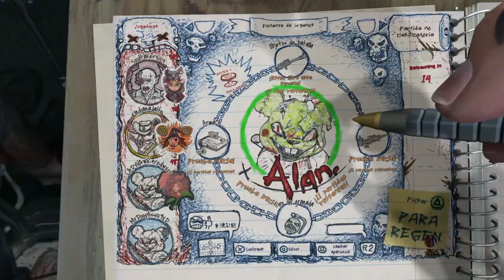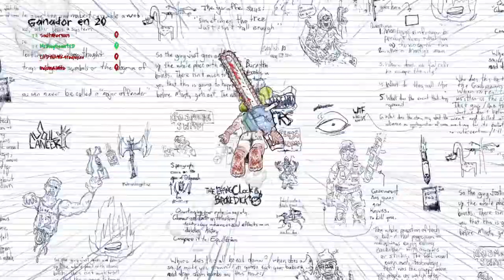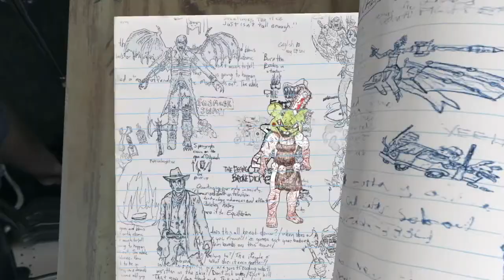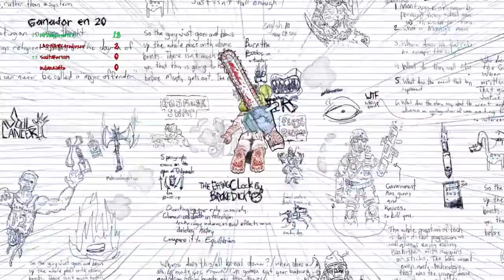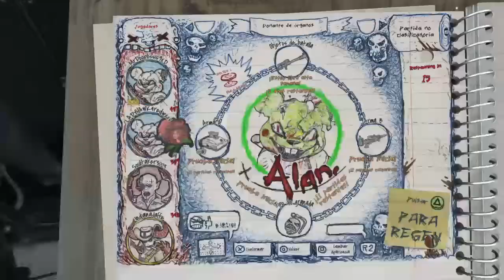Drawn to Death™ Organ Donor VS David Jaffe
It's the man! The Legend! The Game Director! David Jaffe! David Jaffe best known for Twisted Metal and God of War, IS the Game Director of Drawn to Death. I killed him 7 times and of course i was happy when i won against him. It was a very difficult match, ;)

Drawn to Death deathmatches! You've come to the right place if you want to see some of them.